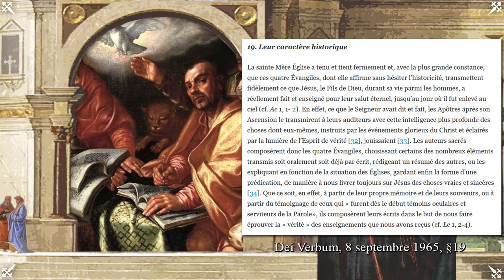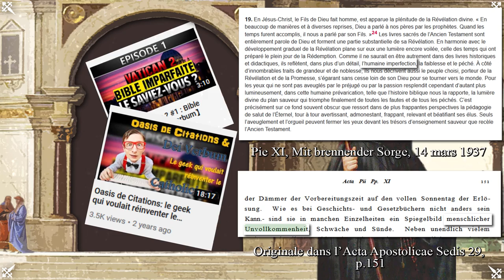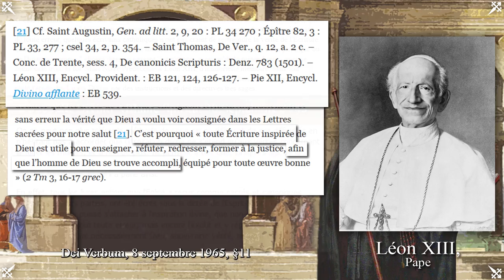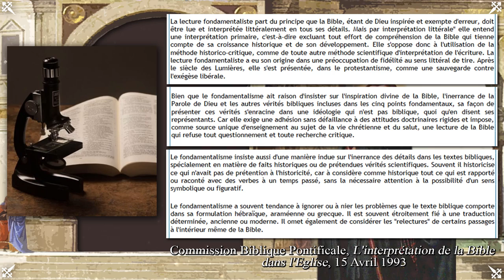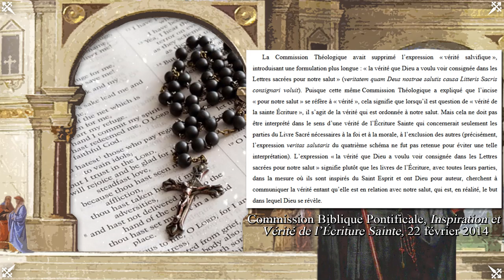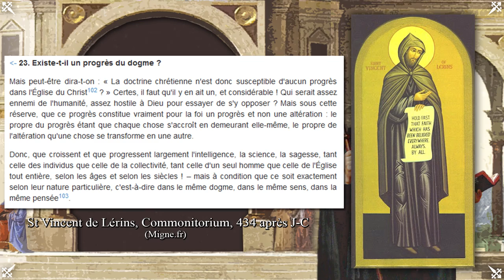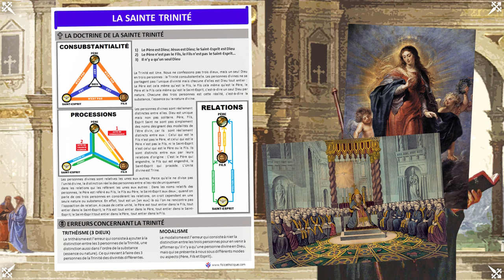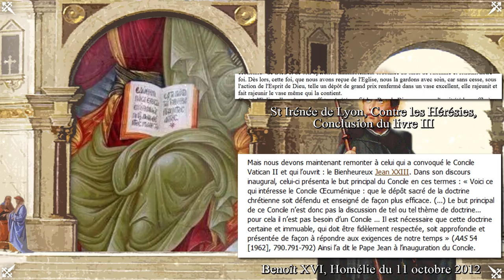La Révélation Divine selon Vatican II (Dei Verbum)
Cette vidéo visera à réfuter les attaques des milieux sédévacantistes à l’encontre de Dei Verbum, constitution dogmatique du Saint Concile Vatican II sur la Révélation Divine. Par une lecture distordue et malhonnête, ceux-ci ont voulu en déduire de multiples hérésies et fausses ambiguïtés. Comme avec les autres textes, nous verrons que l’Eglise, ayant toute l’autorité du magistère, a droitement rappelé la doctrine traditionnelle. Tel que démontré dans la vidéo d’introduction de cette série, que nous vous invitons à regarder, l’Eglise a clairement enseigné la continuité avec son enseignement traditionnel et il tient du devoir de tous les catholiques d’y adhérer.

Intro: 00:00
+ I. L’intégrité de la Bible : 0:45
+ II. Le progrès de la tradition : 6:52

+ Sources, avec nos remerciements :
1. Dei Verbum :
2. L’« imparfait » dans la Bible :
3. L’inerrance des parties sur la foi et les mœurs :
4. La congrégation pour la doctrine de la foi sur l’inerrance Biblique:
5. Texte préparatoire des évêques :
6. Ratifications de la Commission Biblique Pontificale :
7. Le progrès de la doctrine selon Vatican I :
8. L’immuabilité des dogmes selon les Papes depuis VII:
9. Le progrès doctrinal selon St Vincent de Lérins, St Thomas et Pie IX :
Pie XII, Benoît XVI et St Irénée sur le renouveau théologique